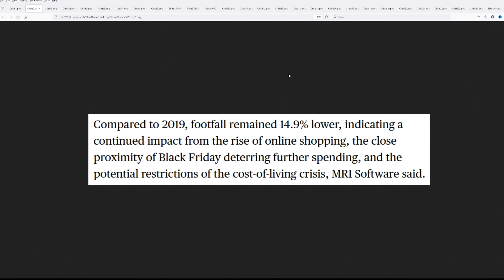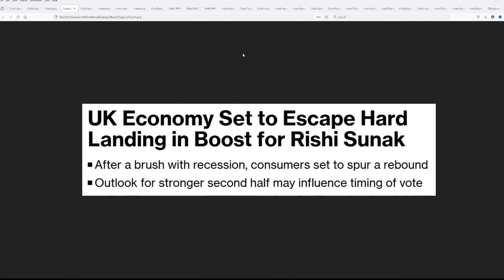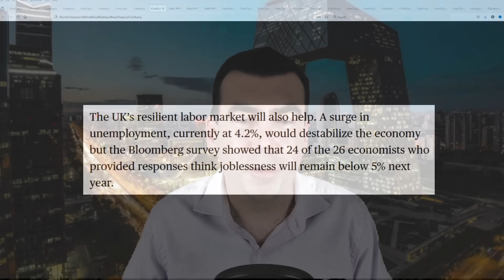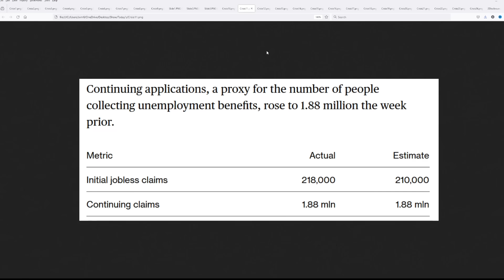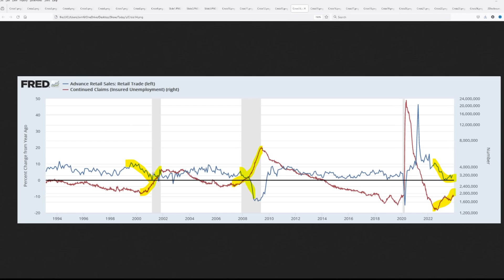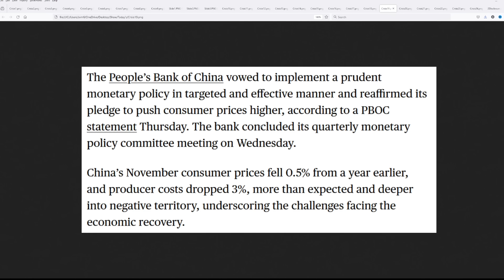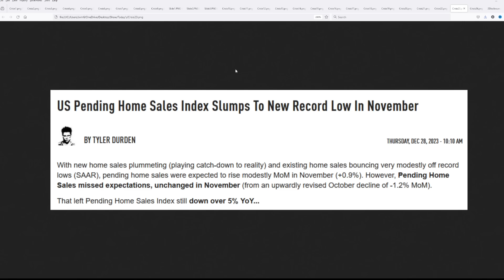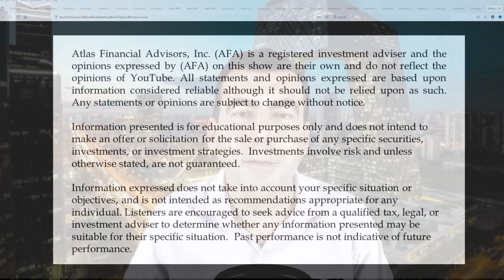They're Going to Do the Unthinkable